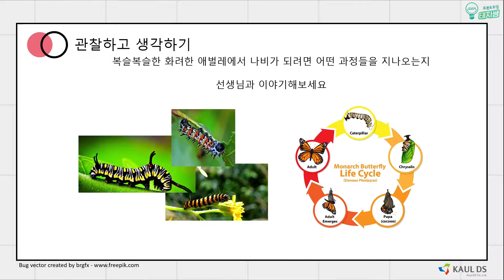[makeU 유아코딩로봇] 24. 애벌레 로봇 - 컨트롤러 내장모터 코딩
★ (광고) 아래 쇼핑몰에서 구입 가능 ★

makeU 유아코딩로봇] 24. 애벌레 로봇 - 컨트롤러 모터 코딩